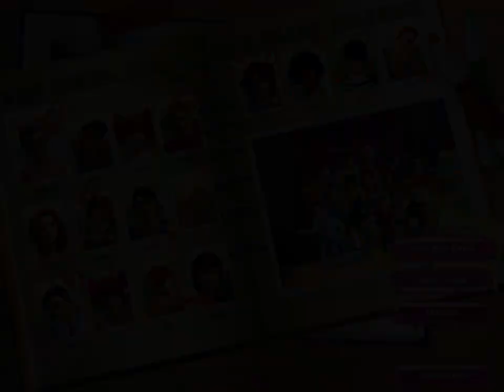Let's Play High School Dreams - Episode 16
In today's episode, Eugene turns out to be the creep we always suspected and Olivia opens her door (also not a euphemism).